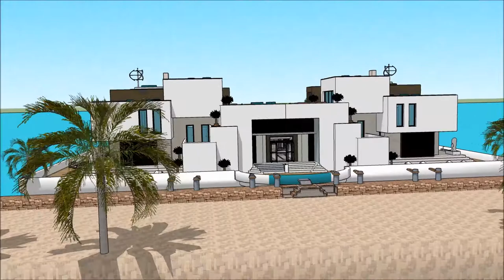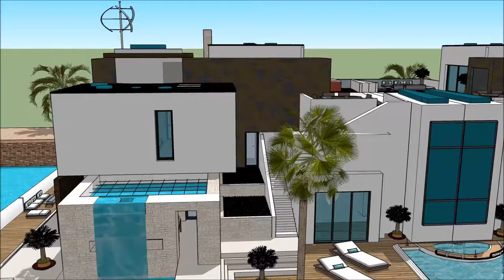architekt miasta nysa luksusowy dom elewacji it praca architekt youtube styl nowojorski dom z wodą